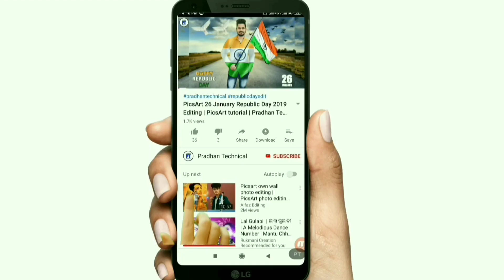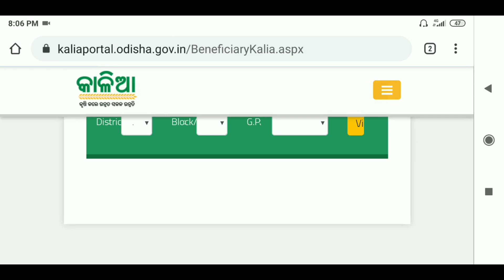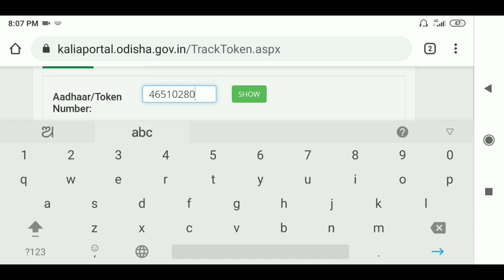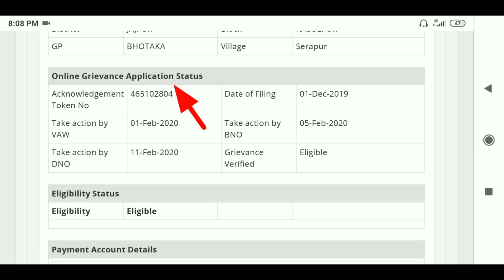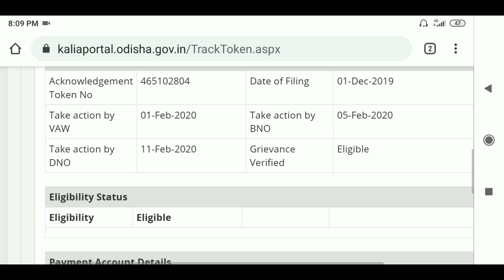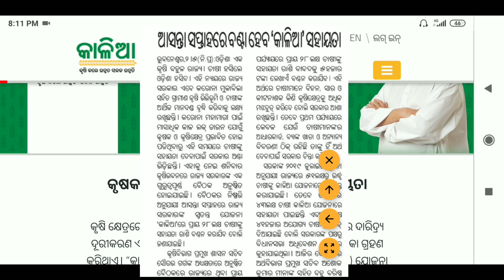Kalia Yojona money transfer latest update date | କାଳିଆ ଯୋଜନା 1st,2nd 3rd money transfer nua date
In this video we know Kalia yojoan ₹5000 money transfer latest update date and how to check kalia yojona list in your mobile.

🎵 Music Credit-

ନମସ୍କାର ଭାଇମାନେ, ମୁଁ ଜିତେନ୍ଦ୍ର ସ୍ୱାଗତ କରୁଛି ମୋର ଓଡ଼ିଆ Youtube Channel Pradhan Technical କୁ ଏହି ଚଂନେଲ ରେ ଆପଣମାନଙ୍କୁ ଦେଖିବାକୁ ପାଇବେ Technical releted videos,new mobile tricks & tips,Android app review, internet related ନୂଆ videos,how to earn money in online type ର ଭିଡ଼ିଓ ଗୁଡିକ।